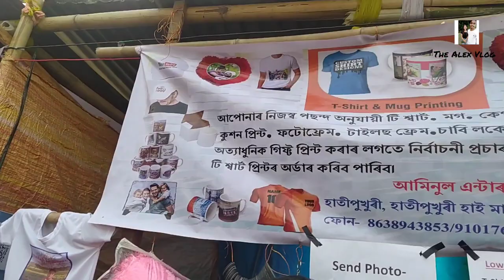Manav Dharam Mela|Shri Satpal Ji Maharaj | 2022 Last Video 🥺❤️@thealexvlog2812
Manav Dharam Mela|Shri Satpal Ji Maharaj | Manav Dharam | 2022 Last Video 🥺❤️‎@thealexvlog2812#manavdharam

    🔹19th Vlog

➡️ A Vlog By :- The Alex Vlog

  🔹   A Vlogger Based In Nagaon (Assam)

  Phone :-
  Take a  look at this Redmi Note 8

I WELL SEE YOU IN MY NEXT VIDEO TILL THEN BYE 🤗